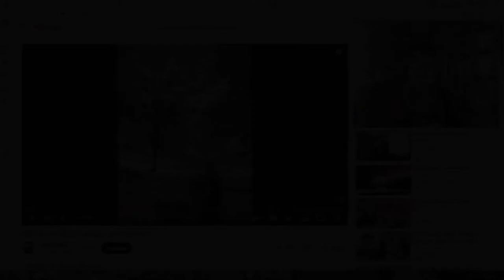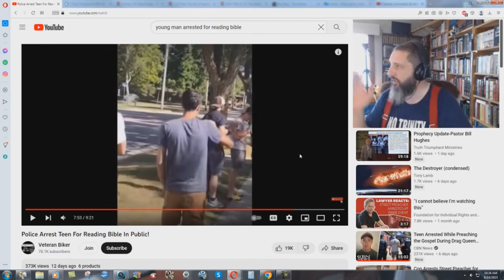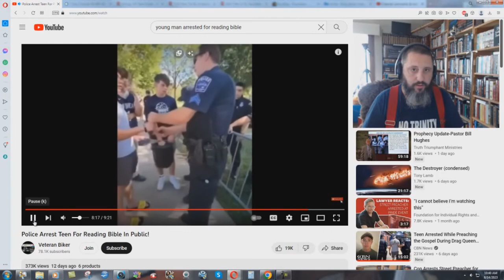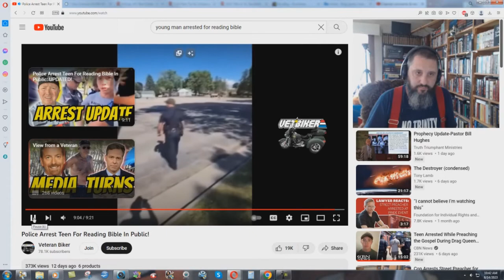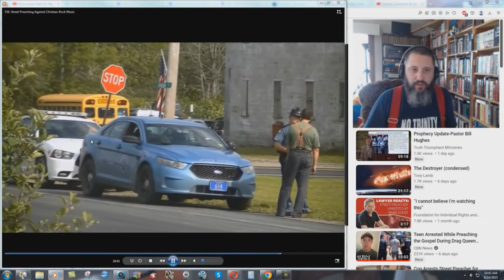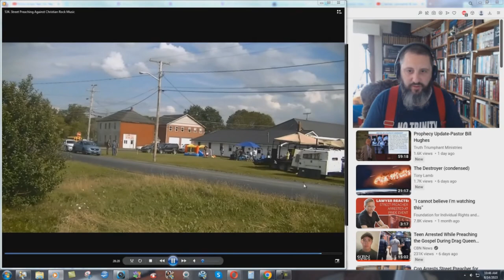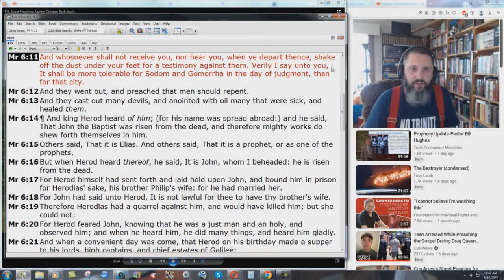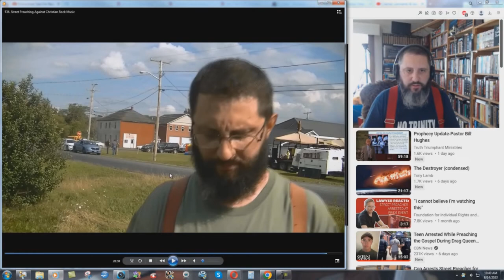The Right Way For Street Preachers To Handle Police Officers